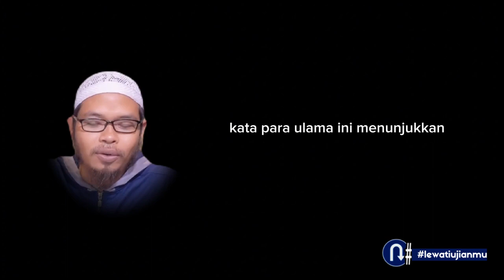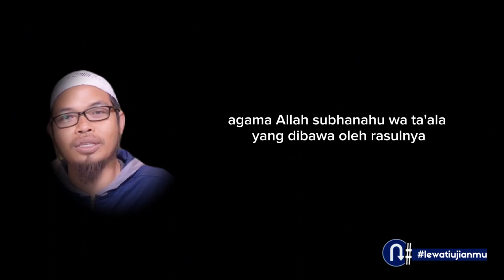PENTINGNYA BERILMU tak ada kata terlambat dalam mencari ilmu...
beberapa dari kita lebih memilih untuk berpikir bahwa ketika tua, tidak perlu mencari ilmu, padal berilmu sangat mulia dan tinggi derajatnya...